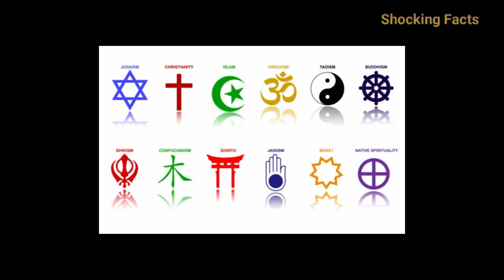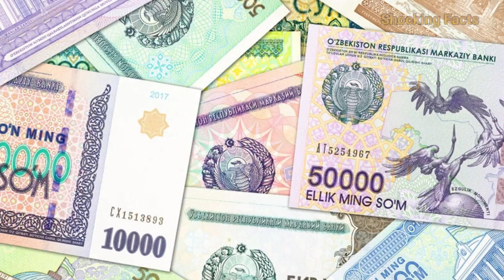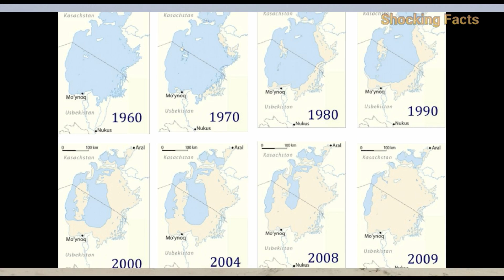उज्बेकिस्तान के बारे में ये बातें जानकर चौंक जाएंगे | Uzbekistan ke bare mein Interesting Facts